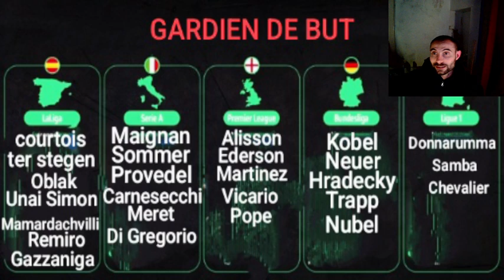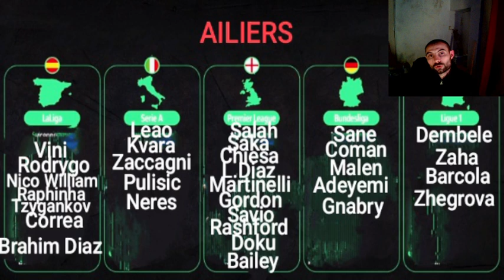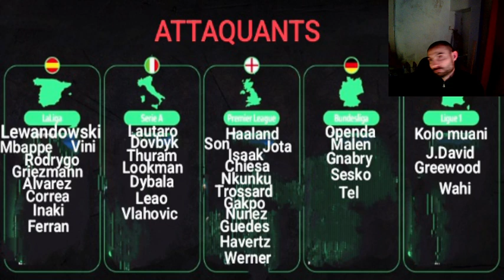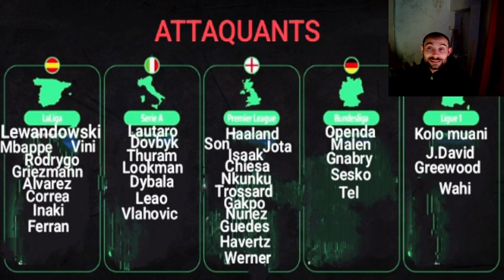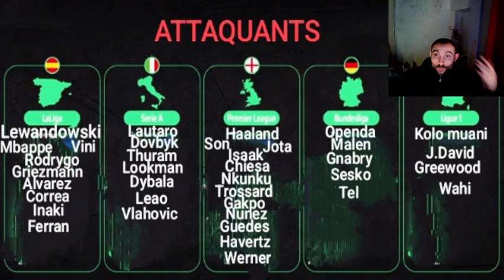FC 25|LES MEILLEURS JOUEURS POUR SA TEAM FUT